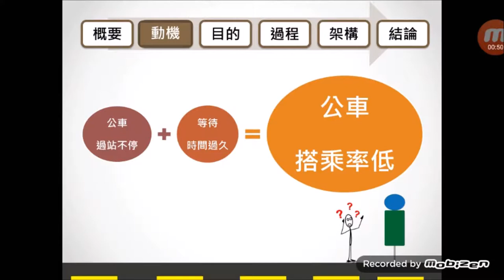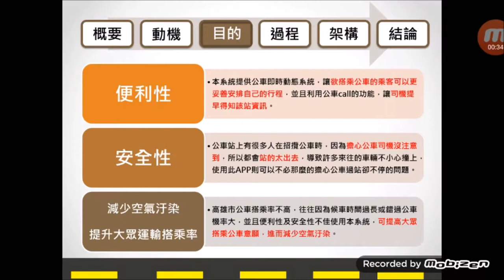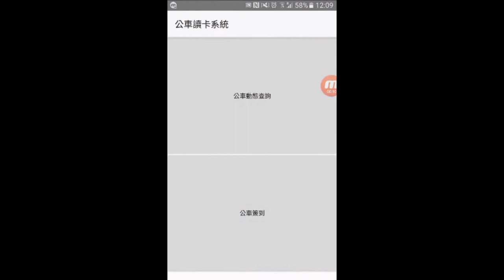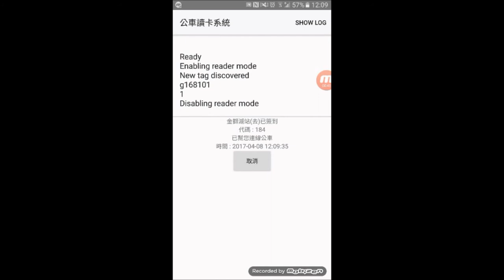106第三名_商業與管理群_高雄市私立立志高級中學_CALL UP達人HOLD住公車